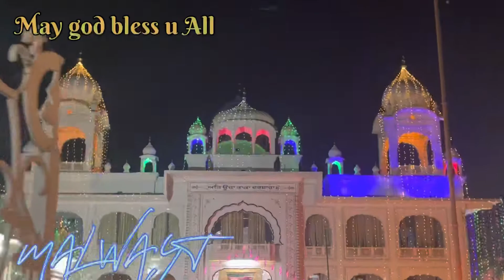HAPPY DIWALI 24.10.2022...MALWA YT